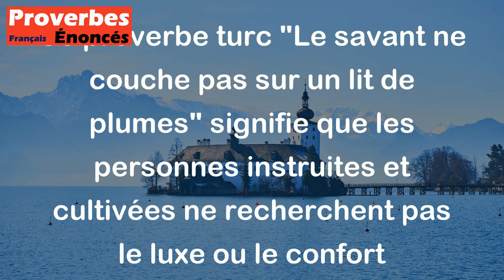Proverbe Turc - Le savant ne couche pas sur un lit de plumes.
Ce proverbe turc "Le savant ne couche pas sur un lit de plumes" signifie que les personnes instruites et cultivées ne recherchent pas le luxe ou le confort matériel. Ils préfèrent investir dans leur savoir et leur éducation plutôt que dans des biens matériels. En d'autres termes, ce proverbe souligne l'importance de la connaissance et de la sagesse par rapport aux plaisirs et aux commodités superficielles de la vie.